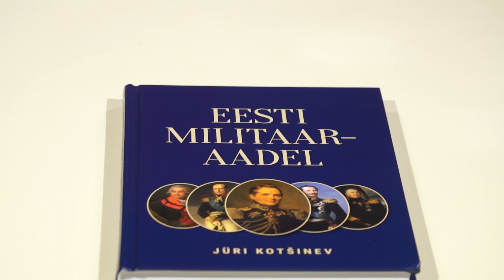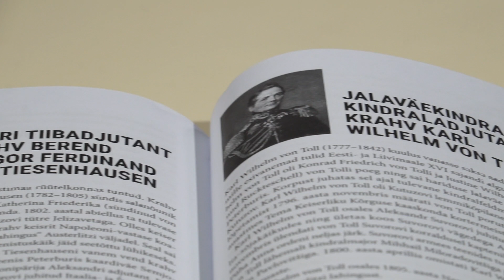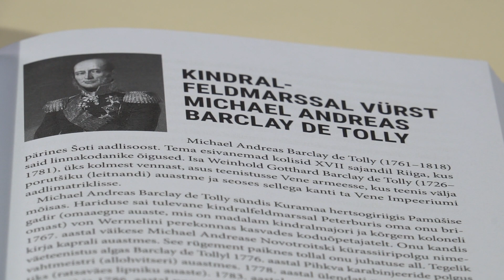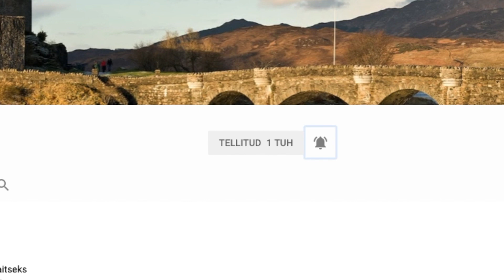Jüri Kotšinev: baltisaksa militaaraadel on osa Eesti ajaloost